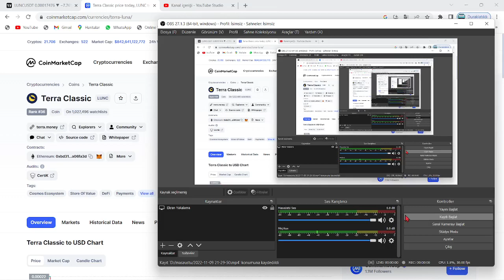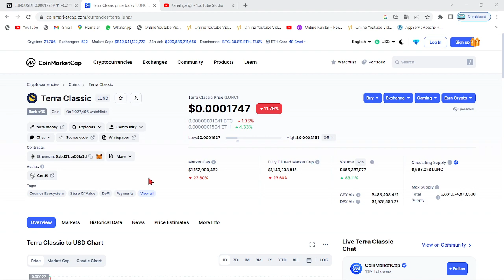TERRA LUNA CZ!🚀LUNC COİN DO KWON'DAN CZ'YE TAM DESTEK!🔥İKİLİ YİNE BÜYÜK İTTİFAKLA İŞ BİRLİĞİ İÇİNDE🚀